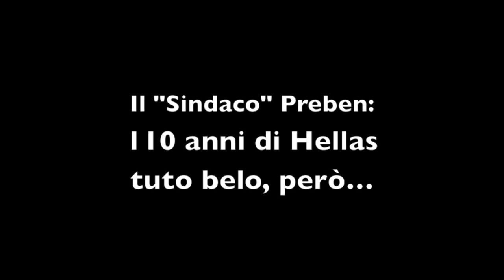i "sdopiadi" del Bifido: Elkjaer e i 110 anni dell'Hellas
El grande Preben ricorda che il 20 maggio se festeggia i 110 anni dell'Hellas in Arena... splendida inissiativa, però... uno dei presentatori, nol le convince mia tanto. Chi saralo mai?